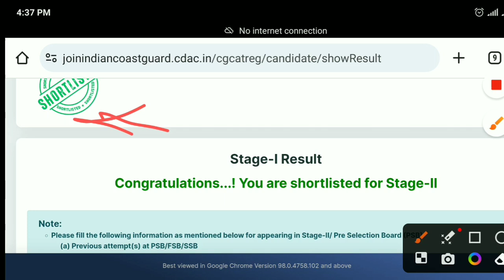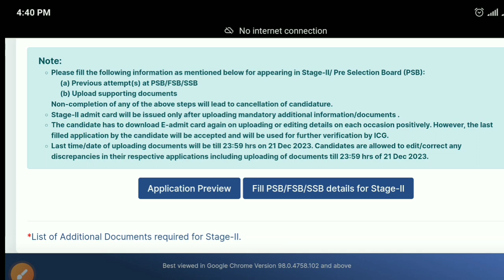Coastguard Assistant Commandant Result Out 02 2024 Batch | I Cracked two times ☺️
Coastguard Assistant Commandant Result Out 02 2204 Batch | I Cracked two times ☺️